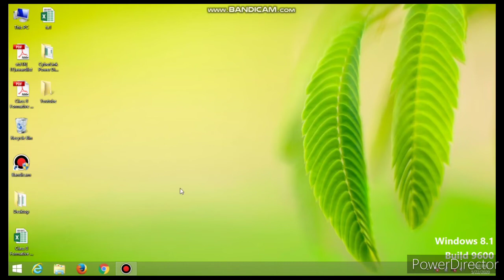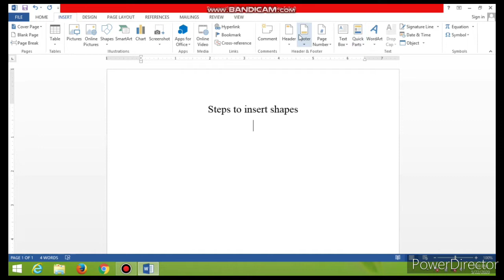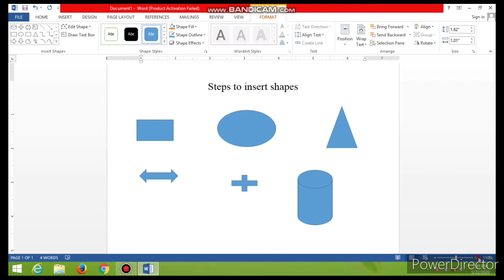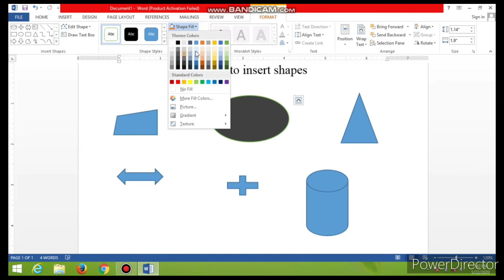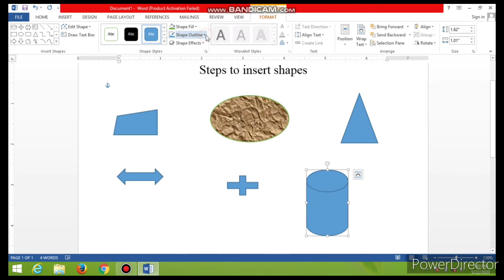Ms Word Insert Shapes | Learn How to insert Shapes in MS Word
About : Technical Asif is a YouTube channel, where you can find Computer Class Tutorials & Mobile Technical tips in Hindi thank You.